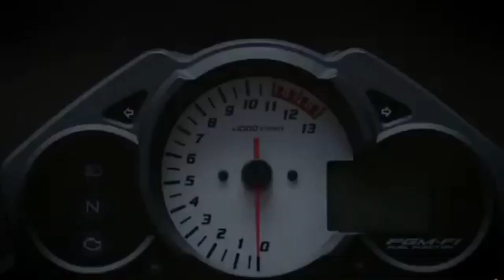upcoming new honda sp125 | honda sp125 price & features | full review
welcome to myYouTube
chanel- Sujit Vlogs

your Quaris:
honda sp 125f
honda sp 125
honda sp 125 all colours
honda sp 125 bike
honda sp 125 black
honda sp 125 disc
honda sp 125 price
honda sp 125 pro
honda sp 125 pro price
honda sp 125 review
honda sp 125 weight

Honda sp shine colour
2022 New Honda Sp 125 Bs6 Detailed Review | New update on road Price Features | honda sp 125
honda bikes 2022 new model
 Best Mileage Bike in 125cc 2023 Honda SP 125 Disc Details Review | On Road price Features Mileage
Honda Sp 125 BS6 v/s Honda Cb Shine 125 BS6 Comparison detail//On Road Price With Features
 sp 125 2022 changes
 honda sp 125cc mileage test
Honda sp shine
honda sp 125 bs6 review
sp 125
Problems in Honda SP125
 specification
honda sp 125 bs6 2022 model
 2020 BS6 Honda CB Shine 125 SP price
 TVS Raider vs SP 125
 Should you buy SP125 in 2022
2022 Honda SP 125 Detailed Review | On Road Price EMI New Features mileage
honda bikes
Sp 125 top speed
 honda
honda sp 125
 Honda SP 125 BS6 launched date in India
Should you buy sp 125 in 2023
 honda sp125 mileage
sp125 on road price
honda sp 125 bs6
honda sp125
cb 125
 Sp 125 classic gears
Negatives of 2022 Honda SP 125
Honda SP125 BS6 Riding Experience
5 Pros of Honda SP 125
2022 honda sp 125 review
 Bike Review
Honda shine
automobile
autocar india

honda sp 125 bs6 2023 model tamil
honda sp 125 bs6 2023 model mileage test
honda sp 125 bs6 2023 model price
honda sp 125 bs6 2023 model Launch date in india
honda sp 125 bs6 2023 model blue colour
honda sp 125 bs6 2023 model red colour
honda sp 125 bs6 2023 model top speed
honda sp 125 bs6 2023 model black colour

honda sp 125 bs6 2023 model review
honda sp 125 bs6 2023 model best colour

upcoming honda bike

new honda sp
new sp 125
2023 honda sp 125
sp125
sp125 2023 model
2023 honda sp
होंडा एसपी